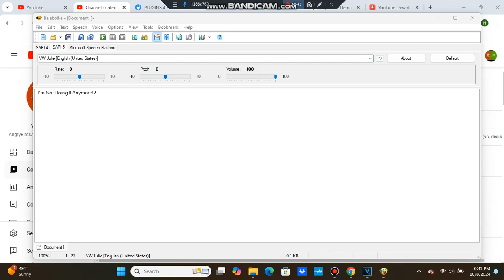Old Julie Voice 008